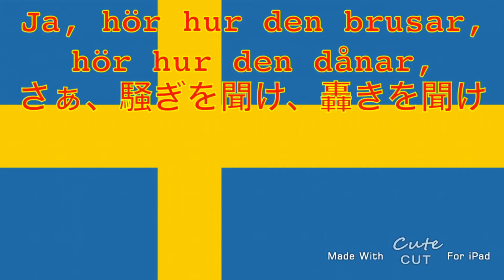ワルシャワ労働歌 スウェーデン語バージョン(‪Oss alla unga‬)原文・和訳歌詞付き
それなりに音源の種類は多いのですが情報がほぼありませんでした。
不完全だった歌詞を完全に特定出来たので久しぶりに翻訳しました。
ワルシャワ労働歌の血生臭さに北欧の社会民主主義らしさが入った感じ。

原文歌詞
1.
Oss alla unga som längta och strida,
Oss väntar handlingen, som kräver mer än mod.
Oss skänkes lyckan att offra och lida,
Dö för den tro som bröder helgat med blod.

Ja, hör hur den brusar, hör hur den dånar,
Stormen som bådar oss frihetens vår.
Det är de unga bland folken som sjunga.
Jublande hymn att ädel strid förestår.  ×2

2.
En gång när vi alla unga är gömda
Djupt under tuvorna där fejden hetast stod.
Skall våra handlingar ej vara glömda
Av framtidsfolket, som är barn av vårt blod.

Ja, ungdom är livets härliga vårtid
Ungdom förpliktigar mot kommande år.
Vi alla unga i kampen vi sjunga.
Hänförda, starka mot vårt öde vi går  ×2

和訳歌詞
1.
我ら、全ての若人は望んでいる
勇気より行動を待ち望んでいる
我らは犠牲と苦しみの幸福を与えられ
それを信じて死んだ同志の聖なる血と共に

さぁ、騒ぎを聞け、轟きを聞け
嵐のような我らの自由への賭け
それは若人たちに歌われる
聖戦の勝利への賛美歌  ×2

2.
かつての全ての若者は埋められた
争いが最も激しい墓の奥深くに
彼らの行動を忘れてはならない
未来の子孫に我らの血が流れている

さぁ、若人には素晴らしき人生の春がある
若人は次も守らなければならない
我らは闘う全ての若人を歌う
我らの運命に向かって前進する  ×2